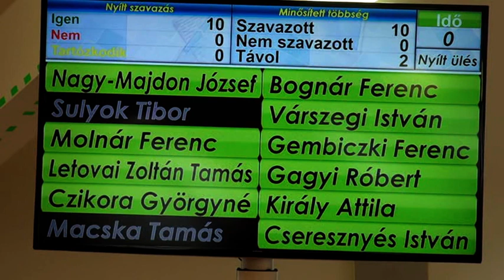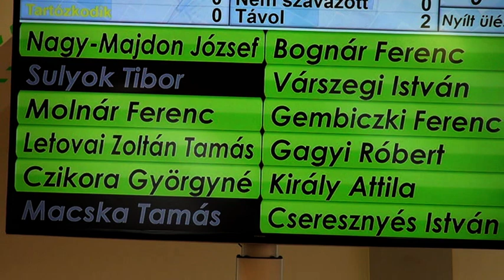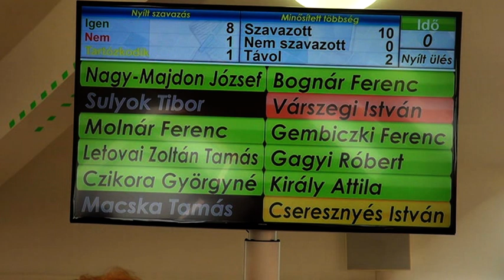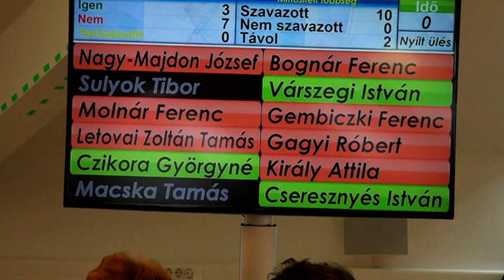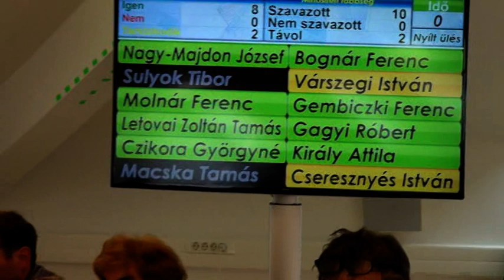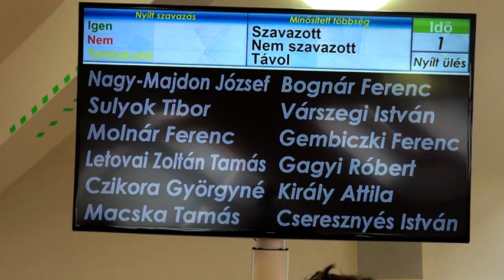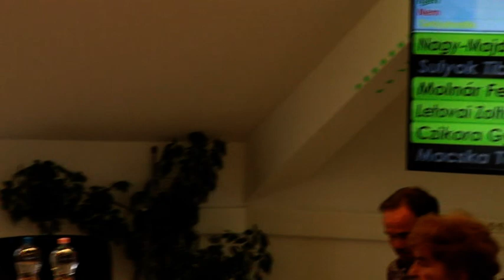Rendkívüli testületi 2019.07.10.